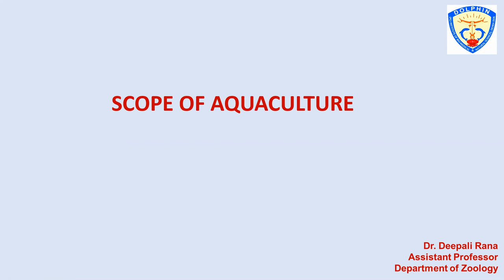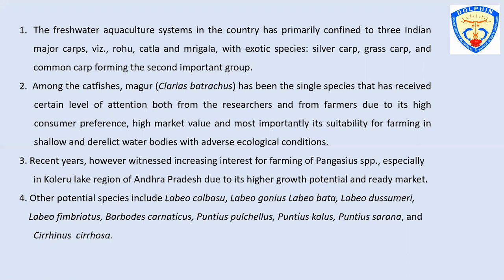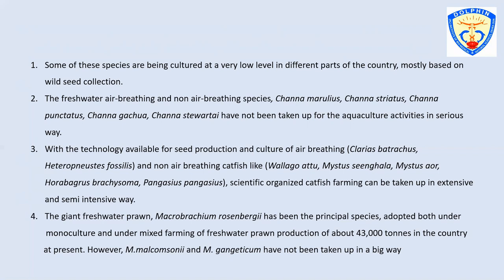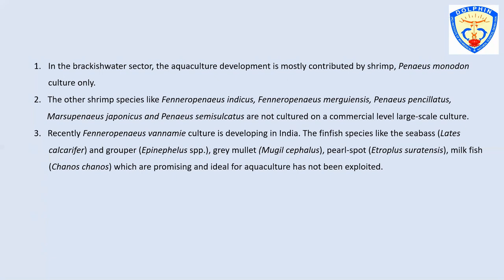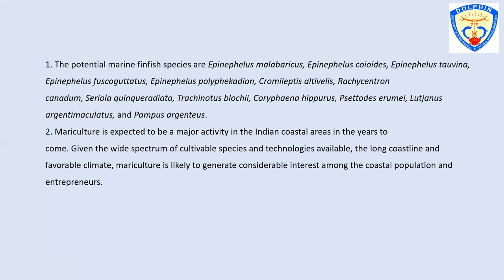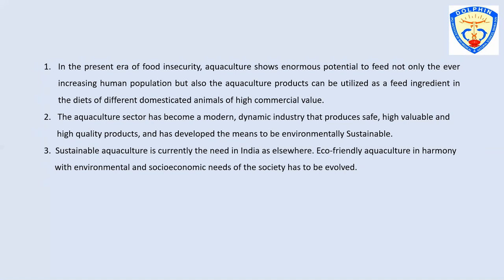Scope of Aquaculture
Dr. Deepali Rana
Assistant Professor
Department of Zoology
DIBNS, Dehradun